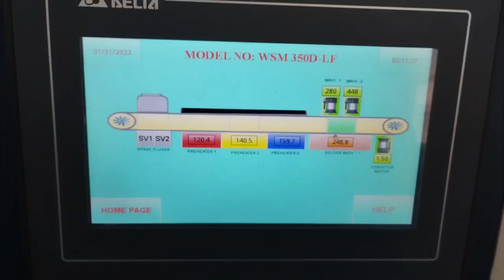Yontro PCB Soldering setup for Big Charger Factory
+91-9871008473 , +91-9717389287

This video showcases a state of the art and economical DIP LINE.
Dip line as the name suggests is a conveyorized setup for soldering of PCB boards.
The line includes an MI line , Infeed conveyor , Wave soldering machine, cooling conveyor and a touch up conveyor.